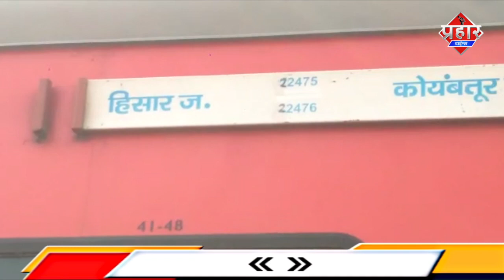निलजे और तलोजा रेलवे स्टेशन के बीच मे एक्सप्रेस ट्रेन में लगी आग || Islamuddin Khan || Prahar Times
निलजे और तलोजा रेलवे स्टेशन के बीच मे एक्सप्रेस ट्रेन में लगी आग || Islamuddin Khan
हिसार कोयंबटूर एसी एक्सप्रेस के एक कोच में आग लगने की घटना हुई है। घटना निलजे-तलोजा रेलवे स्टेशन के बीच हुई रविवार की दोपहर में हुआ है। आग लगने की सूचना मिलते ही दमकल की गाड़ी मौके पर पहुंच गई। दमकल कर्मियों ने आग पर काबू पाने का काम शुरू कर दिया है मिली जानकारी के मुताबिक हिसार कोयम्बटूर एसी एक्सप्रेस में आग लगने की घटना हुई है जिसके यात्रियों में काफी अफरा तफरी का माहौल बन गया
और हिसार कोयम्बटूर एक्सप्रेस को रोक दिया गया। इसके बाद तुरंत फायर ब्रिगेड को सूचना दी गई
दमकलकर्मियों ने मौके पर पहुंचते ही आग पर काबू पाने की कोशिश शुरू कर दी। इस घटना में कोई जनहानि नहीं हुई। यात्रियों में आग की खबर फैलते ही दहशत फैल गई। आग लगने के बाद कई यात्री एक्सप्रेस से बाहर निकल गए। लिहाजा रेलवे ट्रैक पर यात्रियों की भीड़ देखी गई. आग पर काबू पा लेने से बड़ा हादसा टल गया
एक्सप्रेस ट्रेन के माल डिब्बे को अलग कर दिया गया है और ट्रेन को आगे बढ़ने दिया गया है. इस घटना के कारण कुछ समय के लिए रेल सेवा प्रभावित हुई है और रेल कर्मचारी इसे सुलझाने में लगे हैं. आग लगने का कारण अभी भी स्पष्ट नहीं है और जांच की जा रही है।